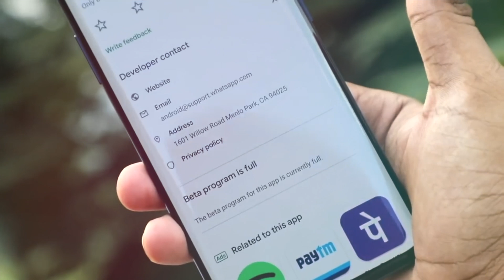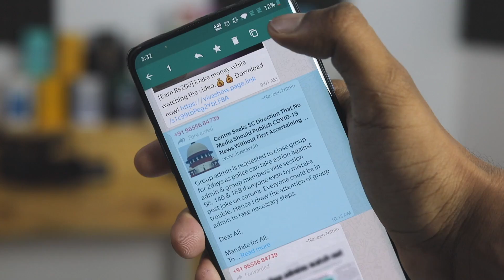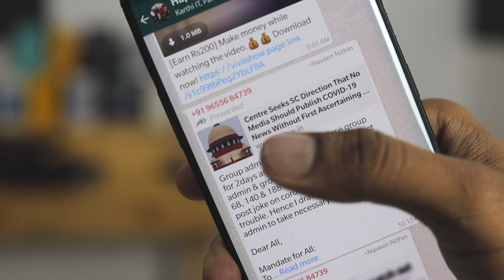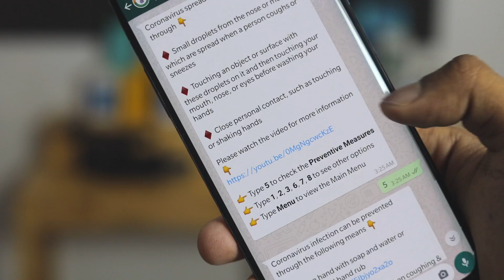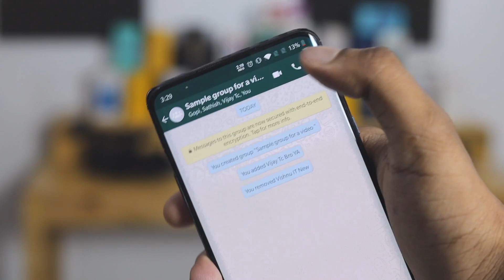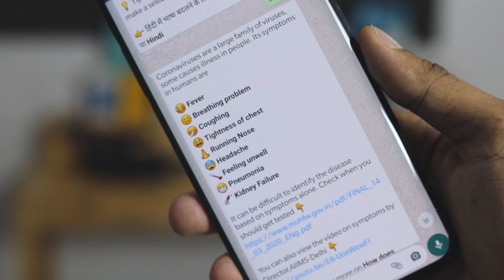வாட்ஸ் அப்பில் யாருக்கும் தெரியாத 5 அப்டேட் | Latest Whatsapp updates, Tips & Tricks | Techboss